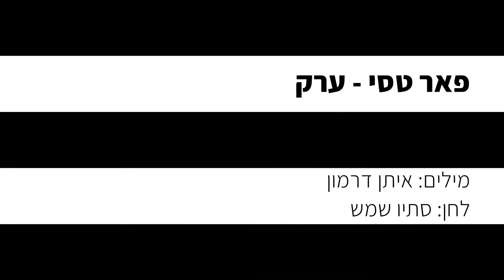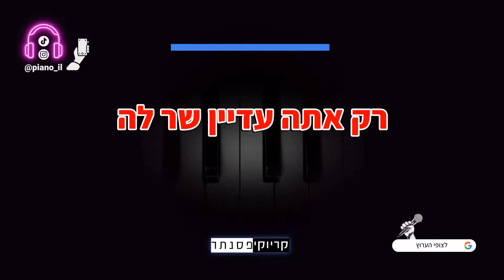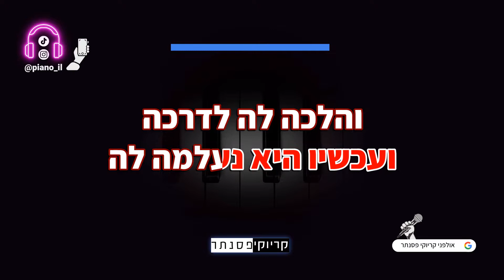ערק - פאר טסי (גרסת בנות - קריוקי פסנתר)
אולפני קריוקי פסנתר מציגים - גרסה אקוסטית של קריוקי פסנתר אינסטרומנטלי  לשיר "ערק" של פאר טסי, זמרים וזמרות עכשיו אתם יכולים לתת מקום לקול שלכם ולבצע ביצוע מושלם שלכם!

♫מידע על הגרסה:
✘ פאר טסי - ערק (גרסת שיר קריוקי לפי סולם מותאם לבנות 1+ )

✘קרדיטים
מילים ולחן: איתן דרמון
מילים: איתן דרמון
לחן: סתיו שמש
✘מילים✘
תנשום, לכל אהבה, לכל אכזבה
לכל נפילה יש מקום
לכל נגיעה, לכל מחשבה
לכל נשמה יש חלום
כי אי אפשר אחרת
גם היא בוודאי עכשיו חולמת אותך

תנשום, בקצה הלילות מלאי חרדות
ריקים מתשובות
תחלום, תשאל שאלות, תעשה טעויות
רק אל תשכח לחזור
אליך לעת ערב
בשעה שכבים כל האורות

במרחק שנים מכאן
או שלוש כוסות של ערק
היא נמצאת מחוץ לזמן
ואתה עכשיו נזכר רק
איך הייתה כל עולמך
ועכשיו היא נעלמה לה
והלכה לה לדרכה
רק אתה עדיין שר לה

תזכור, את כל הימים הלא נשכחים איתה בחיים
תזכור, את כל השריטות הכי מתוקות
שהיו לה בראש
תזכור, כי אי אפשר אחרת
גם היא בוודאי עכשיו נזכרת בך
תשמור, על כל האמת
שלך מבפנים שאין לה מחיר
תשמור, על כל הזכויות
שלך לאהוב אחר כך לכאוב
תשמור, כי אי אפשר אחרת
גם היא בוודאי עכשיו נושמת אותך

במרחק שנים מכאן
והלכה לה לדרכה